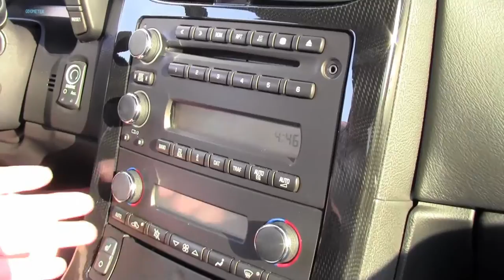2009 Corvette Z06 2LZ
2009 Corvette Z06 2LZ For Sale

Cyber Gray exterior, Ebony interior.

505hp LS7 engine, 6 speed manual transmission, posi rear-end.

Coming with a clean Carfax, LOADED with options, and showing just 39,705 miles, this 2009 Corvette Z06 is in nice condition. This car's paint is vg, with a great shine. Black Spider style wheels have been added, and are free from curb rash. Bridgestone Potenza RE850A runflat tires show an average of 6/32nds tread depth remaining in the front, and an average of 5/32nds remaining in the rear. The interior of this 2009 Corvette Z06 shows vg factory leather seats, door panels, and center console, and a good-vg steering wheel. Other additions to this car include window tint, Black Grand Sport Heritage style stripes, "427" stickers for the fuel rail covers, dealer installed rear cargo organizer, and full color "Z06" hood insulation embroidery. This car features a corrosion-free subframe, has been fully serviced, and all instrument gauges, lights, turn signals, brakes, engine, transmission and rear-end are all in good operating condition. Please do not assume that this is an average condition Corvette, as Buyavette specializes in "hand-picked Corvettes" that are loaded with expensive factory options. All of our Certified Corvettes are way above average condition for the miles. In addition, they are all fully serviced. Consider that sellers rarely spend money getting full service before offering their car for sale. Dealers typically only wash the car before offering it for sale. We however adhere to strict quality control standards when purchasing, as well as inspections and service. All Certified Corvettes are fully serviced and ready to enjoy. 39K Miles.